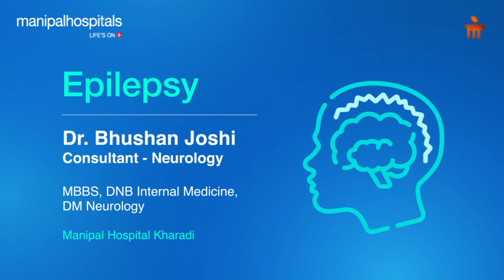Epilepsy | Dr. Bhushan Joshi, Consultant - Neurology | Manipal Hospital Kharadi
Epilepsy is a neurological disorder that affects millions worldwide.

In this insightful video, Dr. Bhushan Joshi, Consultant - Neurology at Manipal Hospital Kharadi, Pune, explains the causes, symptoms, and treatment options for epilepsy.

Gain valuable insights from an expert in the field and learn how to manage this condition effectively.